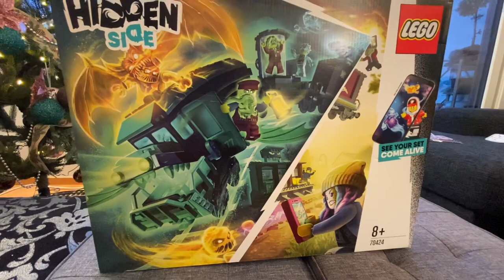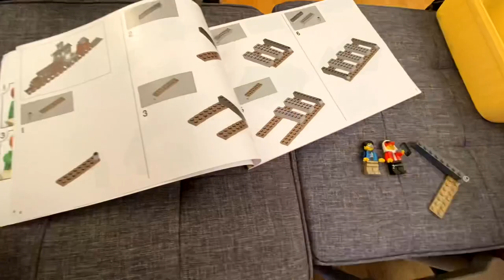UNBOXING MY GIFT FROM SANTA (LEGO HIDDEN SIDE EXPRESS TRAIN)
One of our family traditions is to open our Christmas gift from Santa Claus on Christmas morning. (25th of December) Last November, we wrote him a letter on what we really want to have. Maybe we are not naughty after all because we got what we wished for. 😁